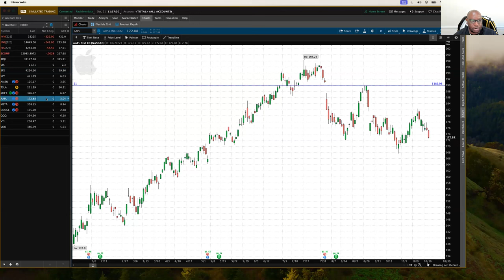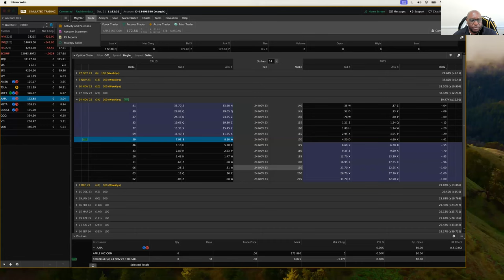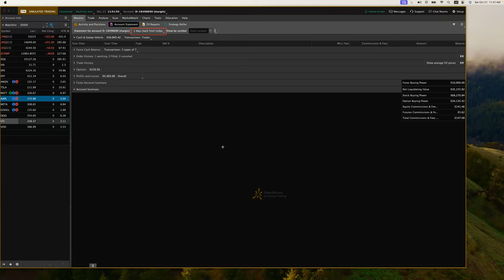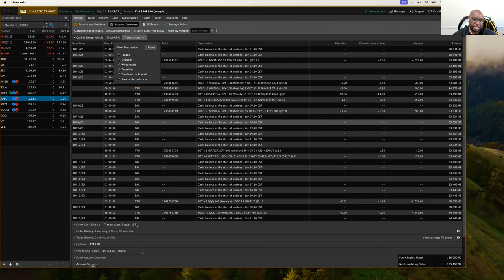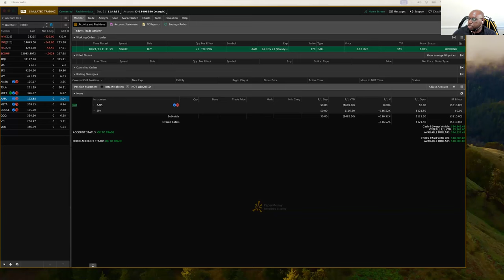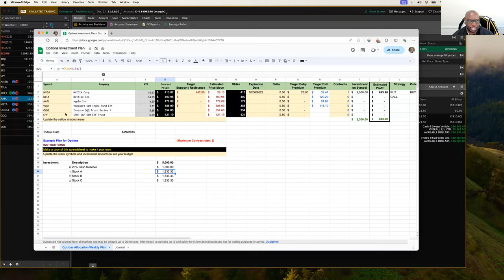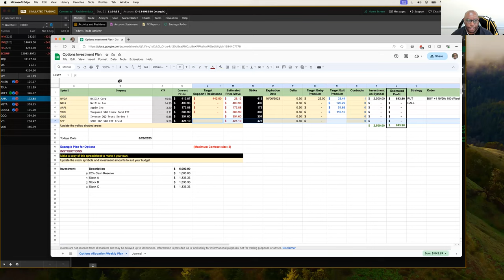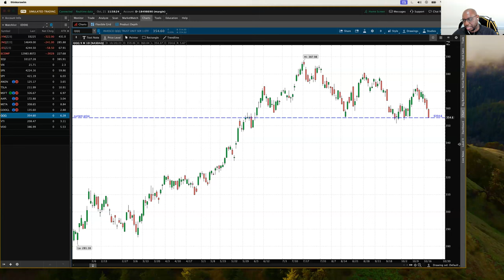Saturdays with Eddie 10/21/2023 - Back to Basics and New ways to Trade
Trade responsibly. Past performance, whether actual or indicated by historical tests of strategies, is no guarantee of future performance or success. There is a possibility that you may sustain a loss equal to or greater than your entire investment regardless of which asset class you trade; therefore, you should not invest or risk money that you cannot afford to lose. Options trading is not suitable for all investors.